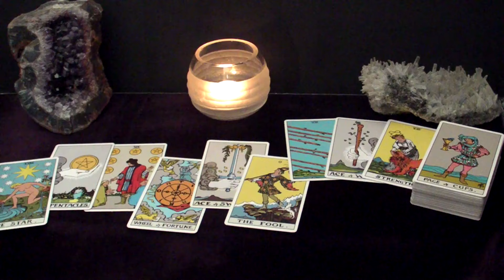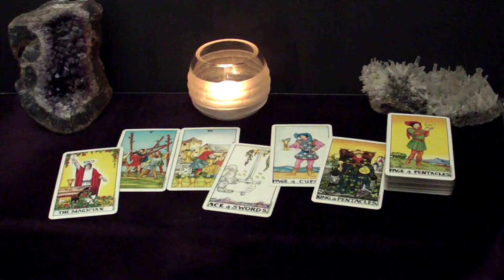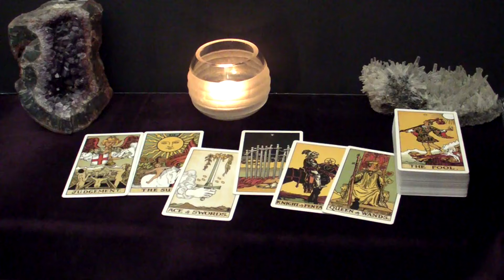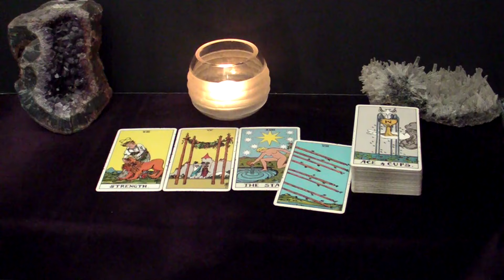LEO - It Leads To Commitment After All. You're Their Wish Come True | September 9-15 Tarot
Hi LEO! This is your September 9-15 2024 Weekly Tarot Reading.

Spreads In This Reading:
00:00 Intro
00:30 New Love
05:52 Love in an Existing Relationship
08:00 Love from the Past
10:45 Work/Business/Finances
14:20 The Unexpected